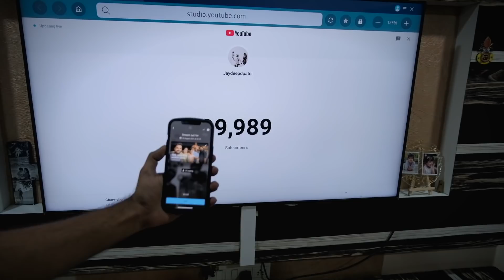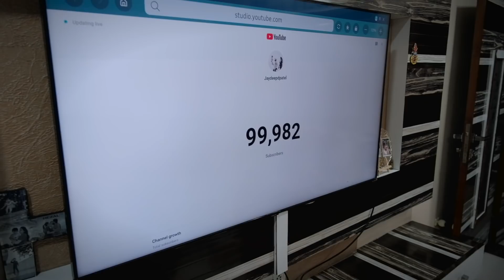Ghar pe krishna ji ka birthday celebrate kiya aur 100k ka cake kata !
Vlog #252
We celebrated the birthday of lord krishna in style with lots of Cute Gopis and krishna. Enjoy the vlog till end for some epic cinematic views and celebrations videos. Much love to all. Please be kind to one another. Take care of your loved ones. Thank you soo very much everyone for 100k.